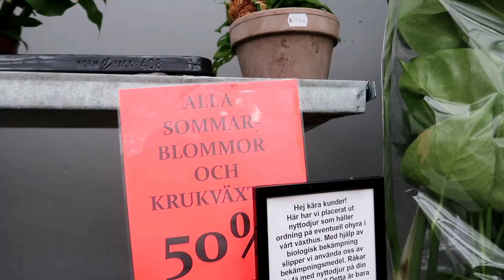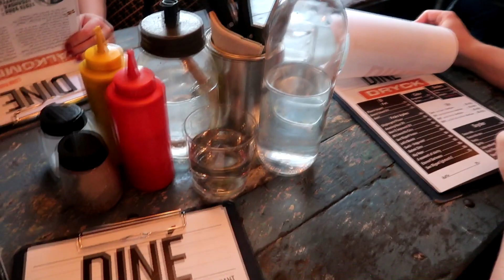Växtträff i Göteborg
Min första växtträff skedde den 3 Juli i regniga Göteborg. Det var så himla roligt att få träffa och prata med personer som har samma intresse som en själv. Hoppas att ni gillar vloggen!